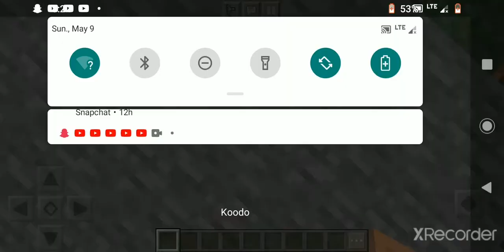building a mansion pt 1